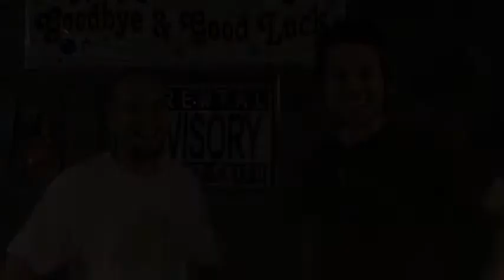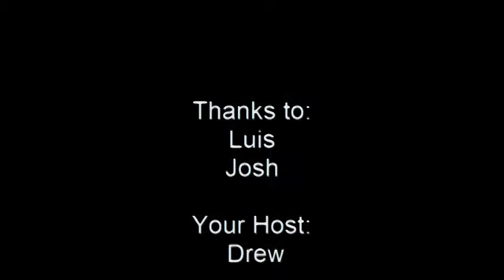clawsonredink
Clawson Redink! Drew from 90.9 KSWP interviews youth minister @ Clawson Assembly of God church in Lufkin.  Skateboarding and a Christian Concert are the topics.